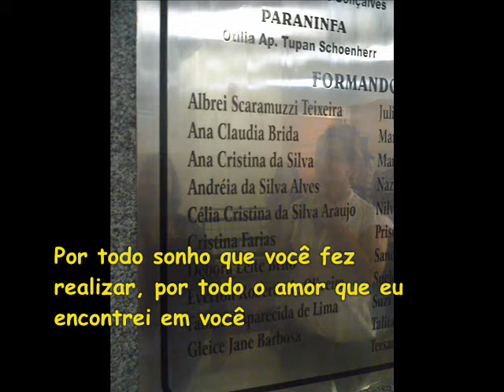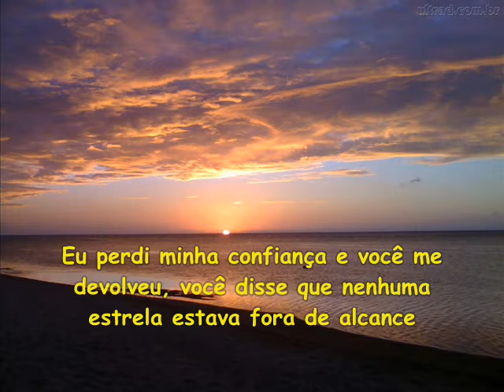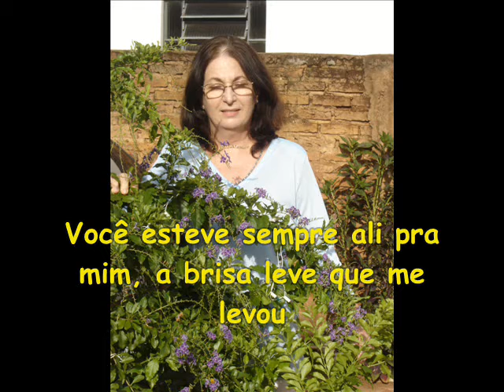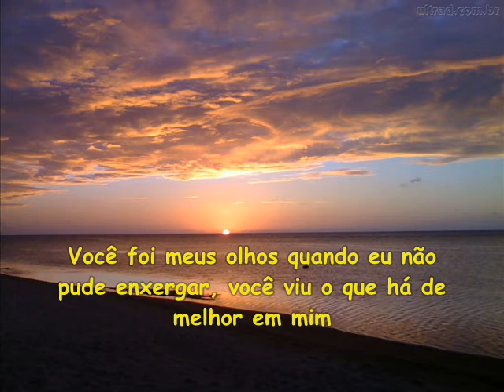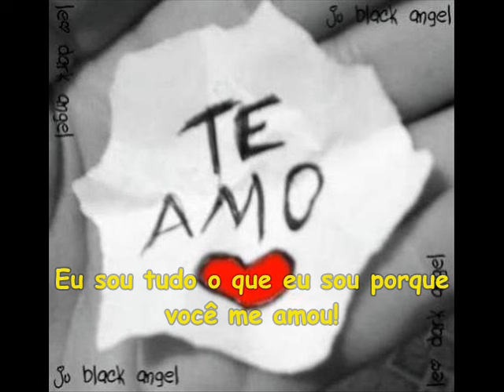dia das mães_0001.wmv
Pra minha mãe!!! Em nome dos meus irmãos também...

Música: Because You Loved Me, de Celine Dion. Espero que essas gravadoras que possuem direitos autorais não me bloqueiem, pois não quero pegar trabalho de ninguém e dizer que é meu, somente mostrar o quanto eu gosto do trabalho! Meu mesmo, foi o trabalho de montagem do video. Acho que a música dá um brilho a mais em tudo!